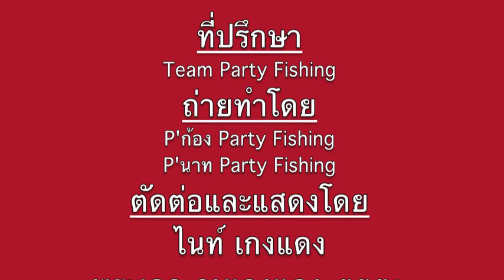กบ ไนท์เกงแดง ในปากปลา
สนใจ สั่งจองได้เลยนะครับ